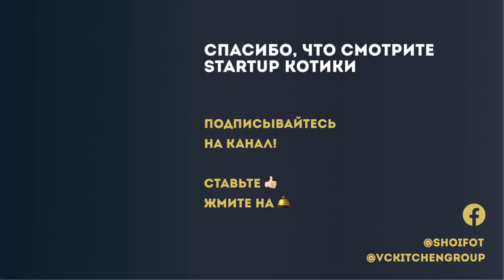Эпизод 44. Small talk для стартапа | Стартап Котики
И ежедневно, читайте про Стартап Котиков, венчурный капитал, технологии и стартапы в ТГ канальчике основателя Стартап Котиков, Игоря Шойфота (и задавайте вопросы)

Что такое Small talk и зачем он нужен.

Small talk это некая такая социальная смазка, некий способ познакомиться с любыми людьми: инвесторами, клиентами, новыми членами команды. Бессистемный разговор. (как погода, как сыграли New York Yankees, что думаете о карантике (сейчас лето 2020).

В чем смысл Small talk. Нельзя просто так взять и начать разговор, нужен Small talk. Это как калибрование людей перед знакомством.

Small talk имеет большой значение и для бизнеса. Здесь прежде всего мы говорим про то, как стартап живет и побеждает и как стартап строит бизнес. Поэтому когда вы начинаете как бизнес общаться с клиентом, имеет смысл начинать со Small talk. Откалибровать клиента. В большей степени дать клиенту понять ваш бизнес, ваш сервис, ваш продукт.

Small talk очень нужен, он не ограничивается вопросами о погоде. Вы калибруете вашего партнера, клиента и т.п.

Small talk нужен при наборе команды. Вы не будете принимать решение сразу. Важно с этим человеком иметь возможность "обнюхаться".
Не заключайте сразу долговременные контракты. У вас есть легкая возможность расстаться через небольшое время, если что-то пойдет не так.

Люди могут уйти. Есть вестинг. Это период времени после которого человек может получать некоторое кол-во акций компании.

Важный аспект взаимного притирания это Small talk. Как понять на сколько вы совместимы, как заложить легкий способ расстаться с людьми. Это Small talk.

Используйте Small talk умело и до новых встреч.

Тайм-коды:
0:00 Что такое Small talk зачем он вообще нужен
2:50 Полезности  Small talk
5:47 Трудовая совместимость